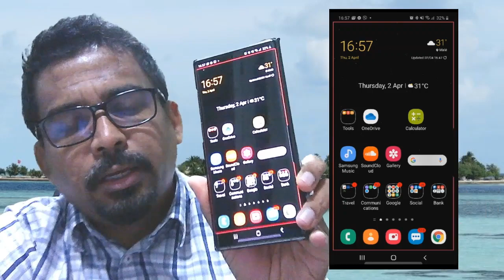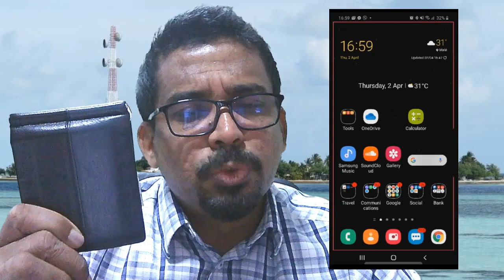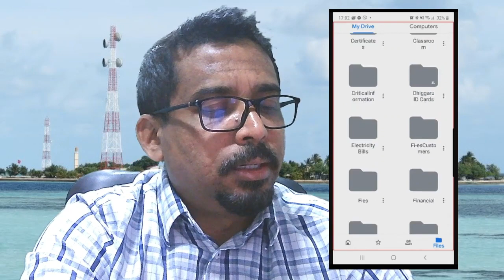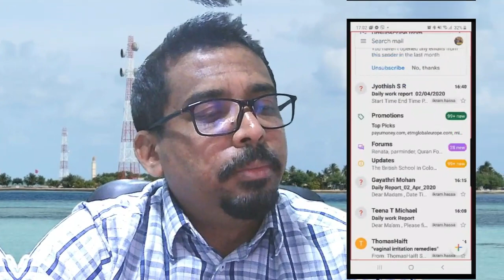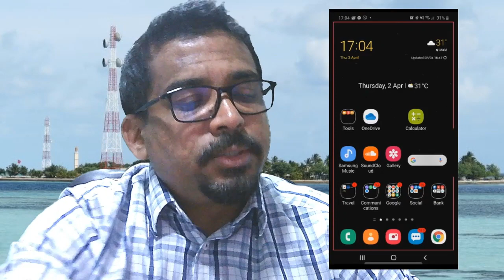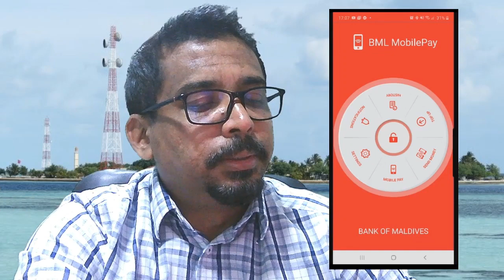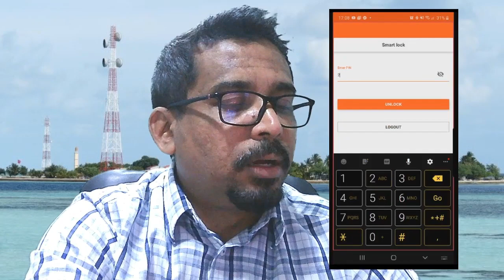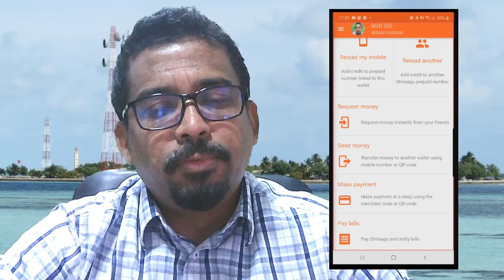Digital Maldives, avaskon faseyhakon dhiri ulhumah - Dhiggaru Dhaairaa MP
Hingaa Digital vamaa, Bodethi faseyhathakeh. Vaguthu beykaaru nukoh avaskon kankan kollumah. Liyekiyumunge muamalaai, Foruvaafai bahattanjehey liyekiyunthah, Bank aai Wallet.  - Dhiggaru Dhaairaa MP